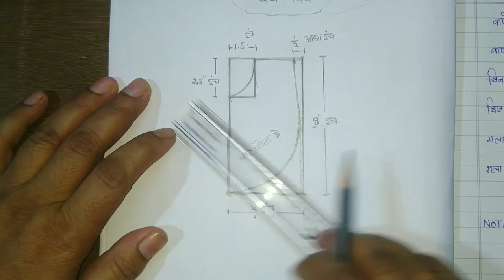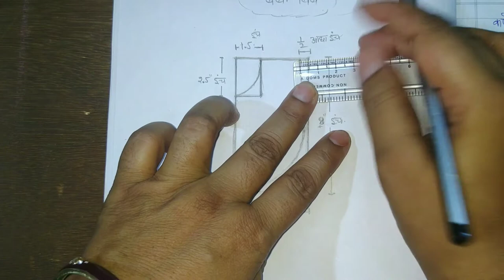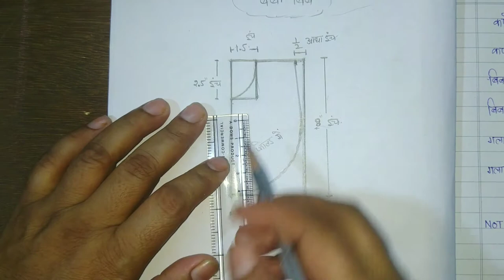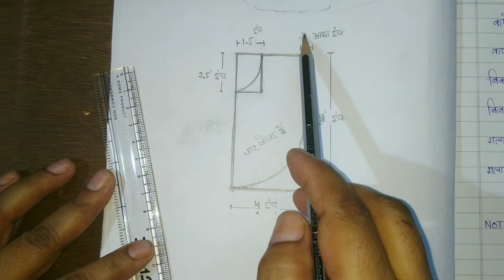(Silai class 2) Baby Bibs drafting ( drawing )// बच्चो के बिब/रालबंद/लारबंद/व्यू की ड्राइंग .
Is video me ham bataenge ki Baby bib ki drafting drawing kaise karein. How to drafting baby bib
Theory classe
Silai kaise sikhen

silai class 2,
silai theory class 2,
silai class day 2,
free silai class 2,
silai machine class 2,
silai course online class 2,
silai class silai

bib stitching in tamil,
bib stitching malayalam,
baby bib stitching,
bib cutting and stitching,
bib cutting and stitching in tamil

stitching and cutting,
stitching class,
stitching ideas,
stitching hacks,
stitching blouse,
stitching clothes,
stitching and cutting malayalam,
stitching and cutting blouse,
stitching and cutting for beginners,
stitching at home,
stitching art,
a stitching time saves nine,
a stitching witch,
a stitching good time,
a stitching odyssey,
a stitching odyssey face mask,
stitching blouse in telugu,
stitching business ideas,
stitching blouse designs,
bed stitching,
baby tub bed stitching,
stitching churidar,
stitching course,
stitching cutting,
stitching dress,
stitching designs,
stitching designs on clothes,
stitching dress designs,
stitching easy,
e&e stitching class,
e&e creations mask stitching,
e&e creations blouse stitching,
stitching for kids,
stitching frocks for kids,
stitching game,
stitching game with jyoti,
stitching gala design,
stitching hand,
stitching ideas for beginners,
stitching in hand,
stitching jobs work from home,
stitching kurti design,
stitching kurta,
stitching karne ka tarika,
stitching kaise sikhe,
stitching kaise khole,
stitching learning,
l size mask stitching,
stitching mask,
stitching machine repair malayalam,
stitching new design

silai sikhne ka aasan tarika,
silai sikhne ka aasan tarika bataiye,
silai sikhne ka sabse aasan tarika,
silai machine sikhne ka aasan tarika,
silai sikhne ka easy tarika

silai center classes,
silai center ladies,
silai center online,
centre silai centre,
silai centre course,
silai centre design,
silai centre ka,
silai centre ke bare mein,
silai training center
silai kaise sikhe,
silai kaise sikhe class 1,
silai kaise likha jata hai,
silai kaise sikhe jata hai,
silai kaise sikhe ghar per,
silai kaise sikhe salwar suit,
silai kaise sikhe ayenge,
silai kaise sikhe jaate hain,
silai kaise sikhe blouse,
silai kaise sikhe aasan tarika,
silai machine kaise sikhe ayenge,
silai kaise sikhe class,
silai kaise sikhe hai,
silai kaise sikhe hain

Baby bib drafting kaise karein
Baby bib drawing kaise karein
How to cut baby Bib
online silai course in urdu,
best online silai course,
online silai course in hindi,
silai course online class 1,
free silai course online,
silai ka online course,
online silai classes

बच्चो के बिब/रालबंद/लारबंद/व्यू की ड्राइंग
बच्चो के बिब/रालबंद/लारबंद/व्यू